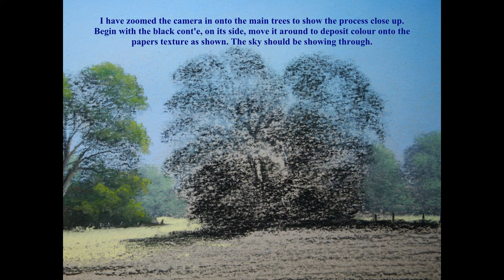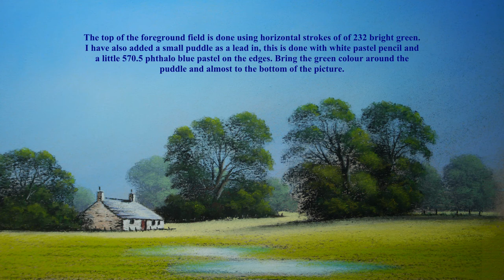Moody Views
A Moody Views step by step pastel and pastel pencil demonstration of a remote cottage in the summer landscape